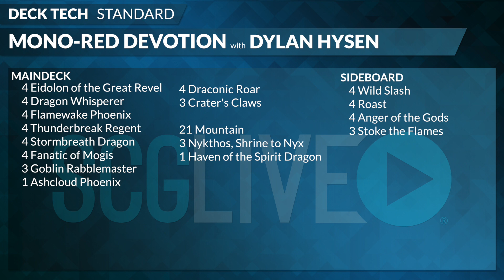Open Series Spotlight: Mono-Red Devotion with Dylan Hysen